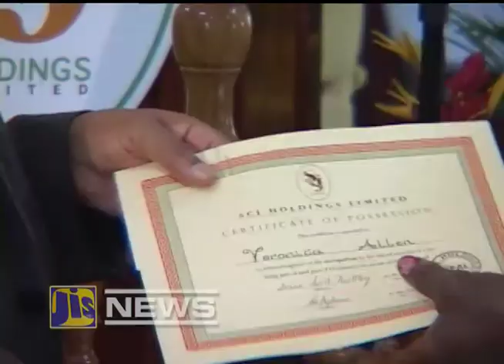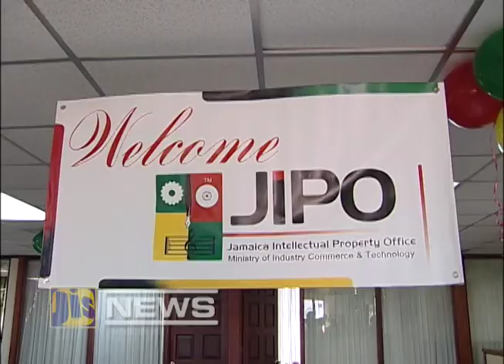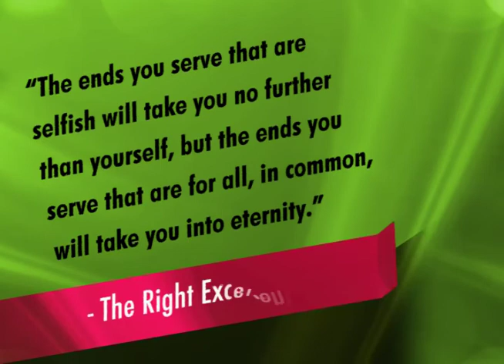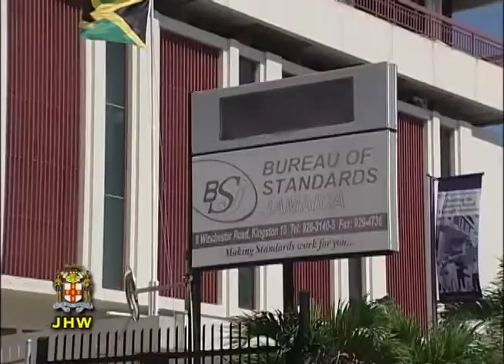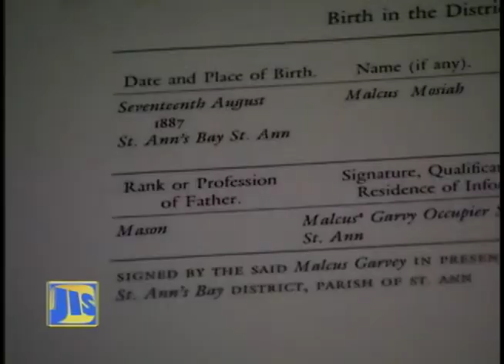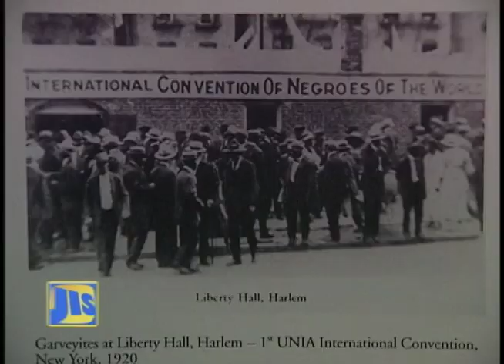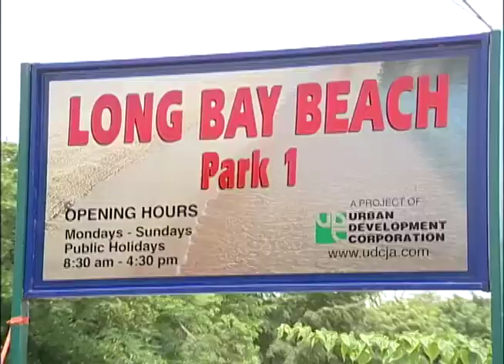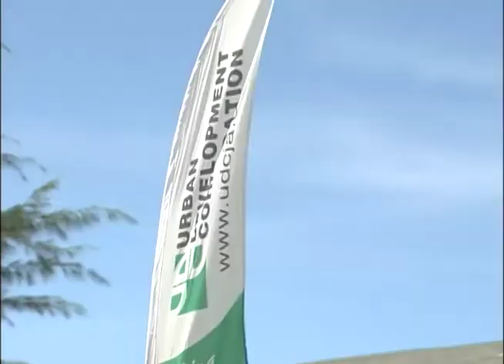Jamaica Magazine - July 27, 2015